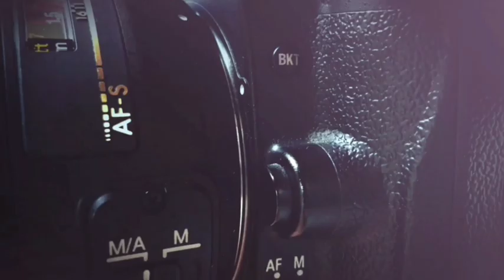CLEANING TOTAL SANG LEGENDARIS BY NIKON 50MM F1.2 AIS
Dalam kesempatan ini kita mendapatkan paket dari wilayah Bangka Belitung yaitu lensa manual Nikon 50MM F1.2 Ais
dimana lensa tersebut konon lama tidak dipakai sehingga banyak bibit jamur dan fokus ya sedikit berat